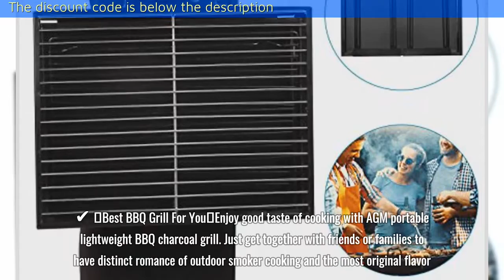AGM BBQ Charcoal Grill, Folding Portable Lightweight Barbecue Grill Tools for Outdoor Grilling Cooki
AGM BBQ Charcoal Grill, Folding Portable Lightweight Barbecue Grill Tools for Outdoor Grilling Cooking Camping Hiking Picnics Tailgating Backpacking Party

Asin : B07LG2DSH4

✔ 【Best BBQ Grill For You】Enjoy good taste of cooking with AGM portable lightweight BBQ charcoal grill. Just get together with friends or families to have distinct romance of outdoor smoker cooking and the most original flavor.
✔ 【Reasonable Design】No screws needed, easy to assemble, removable grill and mess-free ash catcher for easy clean-up. 5 vent on both sides of this BBQ charcoal grill make the air flow well, thus charcoal burn efficiently and the food cooks faster.
✔ 【Portable to Carry Out】Handle designed, packed in box only 13.8*9.4*2.4 inch, save space, perfect to store this BBQ charcoal grill in your small kitchen, trunk, convenient to take it to anywhere.
✔ 【Perfect Outdoor BBQ Tool】AGM portable BBQ Charcoal grill is wonder gift for outdoor camping, backpacking, picnics, parties, trailers, beach, meets your desire for smoky, grilled flavor and smoking meats.
✔ 【Quality Assurance】Made of premium stainless steel, abrasive resistance, scratch-resistant, not easy to be deformed or rusty for durable use